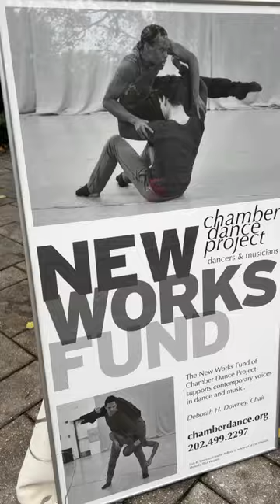New Works Fund Brunch Reel 2023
Founded in 2017 by board member and visionary Deborah H. Downey, the New Works Fund first supported the creation of Chant, which premiered in June 2018. In its second year, it funded Prufrock and Rondo Ma Non Troppo and in 2020 the creation of four dance films and the start of Dwellings for the 2021 season. With exclusive access throughout the year. members of the New Works Fund interact with guest choreographers and artists as they witness the creative process of each ballet as it unfolds from concept to rehearsal to stage.

Members contribute $1,500 or more annually.